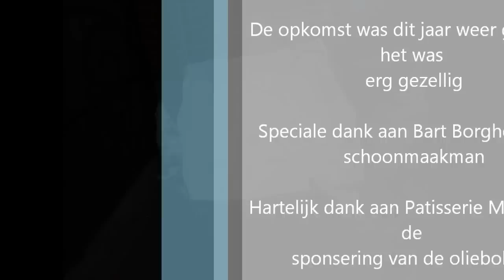Ulvenhout, NieuweJaorke Ouwe 2012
De dorpsraad kijkt terug op.
Nieuwjaorke ouwe zingen in Ulvenhout

Het werd 31 december. Veel kinderen zongen deur aan deur het liedje "Nieuwjaorke Ouwe" en kregen daarvoor wat kleingeld in de spaarpot. Ook was er dit jaar erg veel snoep!!! Om 12.00 uur was het verzamelen voor de kerk in Ulvenhout, want traditiegetrouw werd daar met geld gegooid. Dat gebeurde pas nadat de kinderen luidkeels het welbekende liedje ten gehore hadden gebracht op verzoek van Ria Knipscheer, voorzitter van de dorpsraad. Daarna vielen de muntjes op de grond en doken de kinderen op hun knieën om zoveel mogelijk geld in de spaarpot te krijgen. Bovendien werden de kinderen nog getrakteerd op oliebollen van Patisserie Maré om het jaar 2012 feestelijk af te sluiten. Ook Bart Borghouts heeft wederom zijn medewerking verleent om deze oliebollen op een ludieke wijze aan te bieden. Hij kwam namelijk als straatveger met een kliko waar de oliebollen in zaten. Patisserie Maré en Bart BEDANKT. Al bij al kunnen we weer terugkijken op een geslaagde activiteit die geheel volgens traditie is verlopen. Wij hopen dat er volgend jaar weer meer kinderen van de partij zullen zijn. De basisscholen zullen, net als dit jaar, weer benaderd worden.

De dorpsraad wenst alle inwoners van Ulvenhout een goed 2013

namens de werkgroep Nieuwejaorke Ouwe